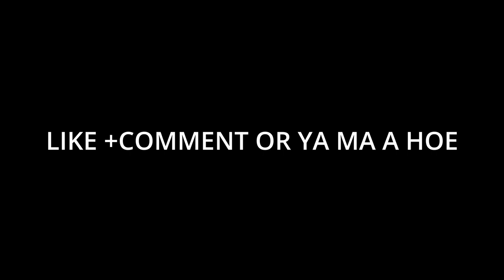That Person from the SUBURBS Who Claim They From The HOOD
That Person From the SUBURBS Who Swear They From the HOOD